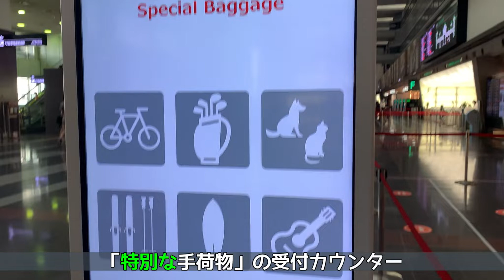【帰省vlog＃1】北海道の旅/愛犬の搭乗手続き他/チャウチャウ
帰省VLOGを連投します。今回は自宅から羽田空港と実家に着くまでの様子です。雨ばっかりですが、頑張ります。

●大熊（ダーション）元セレブ犬　チャウチャウ犬（CHOW CHOW)♂　2015年12月生れ　24.5㎏
●ママ　50代独身女　フルタイムOL　好きな飲み物：ビール　趣味：フラメンコ

2017年夏、猛暑を直前に赤坂の邸宅の庭に、独りぼっちで居たダーションを里親として引取る。

【JKCのHP、犬種の特性より】
チャウチャウは静かな犬で、良い番犬である。
独立心が強く、誠実だが超然とした一面がある。